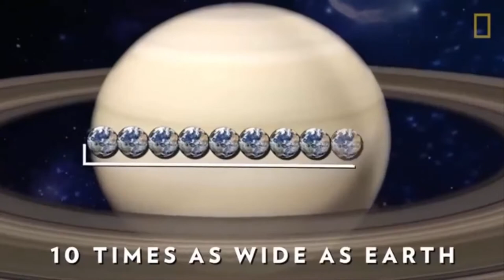MENGAPA BUMI TIDAK PUNYA CINCIN...!!! ALASANNYA...???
Planet lain di tata surya kita yang memiliki cincin selain Saturnus adalah Jupiter, Uranus, dan Neptunus.